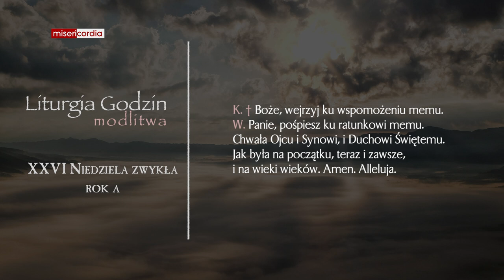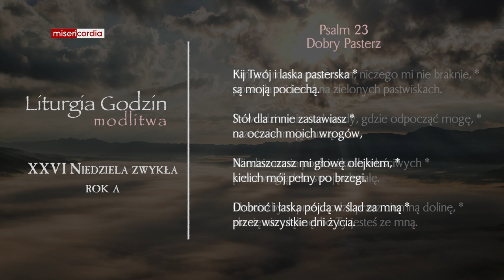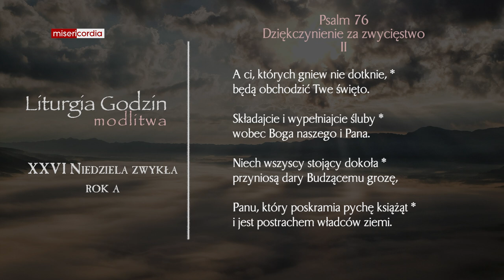Liturgia Godzin | Modlitwa Południowa | XXVI Niedziela zwykła (rok A)